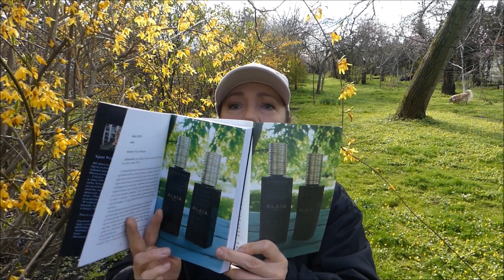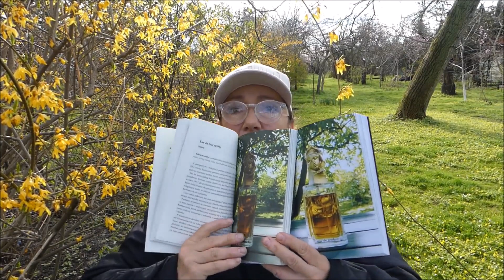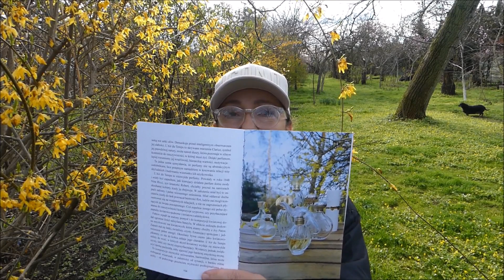Plany na nadchodzący tydzień, książka, prace ogrodnicze, komentarze